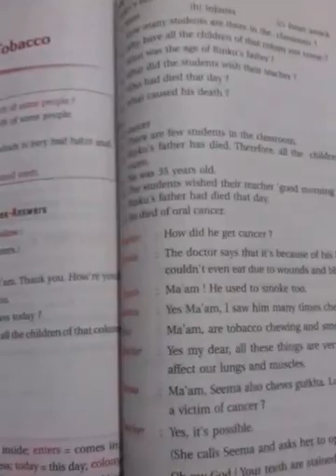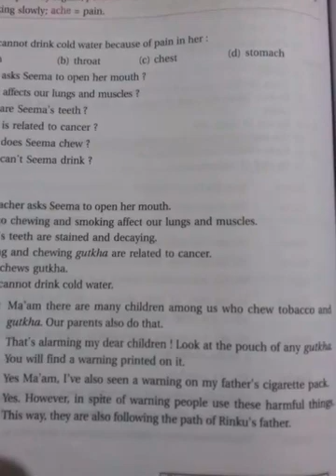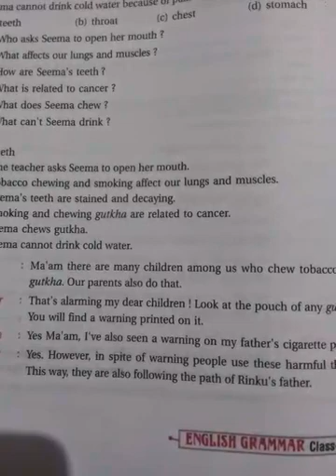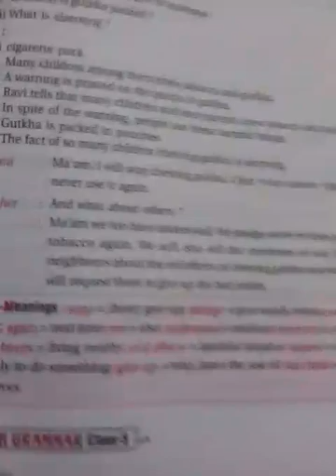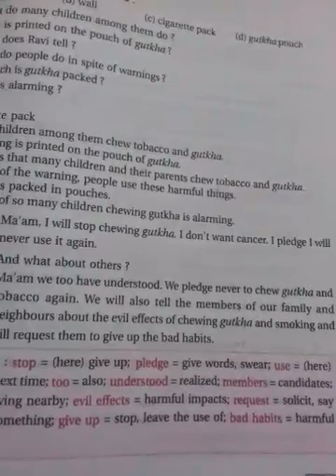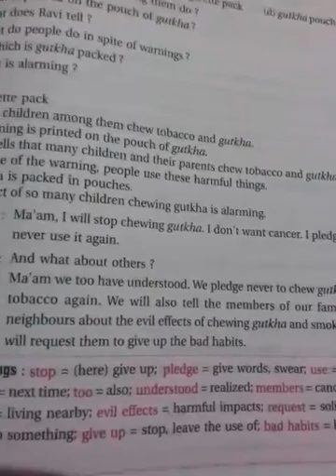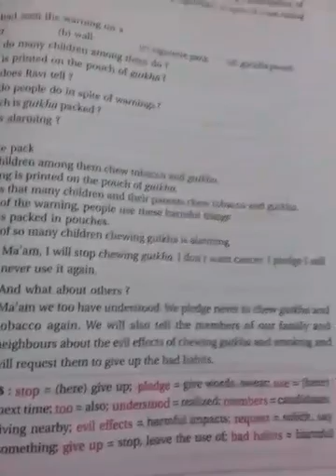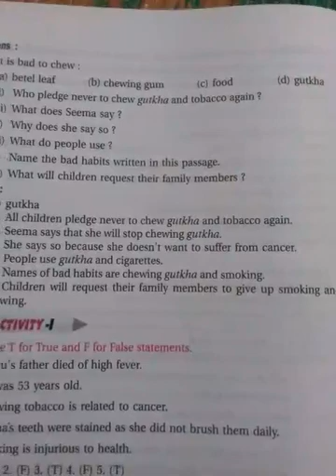Class 5th English Chapter-10 Reading Part-2